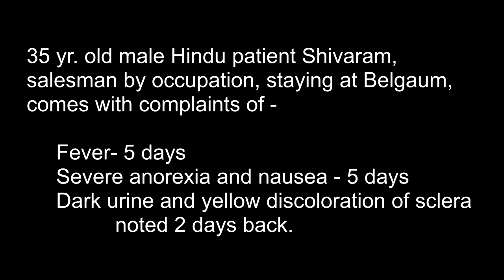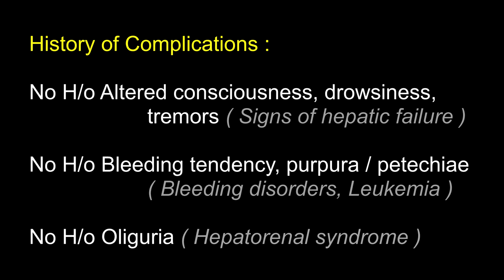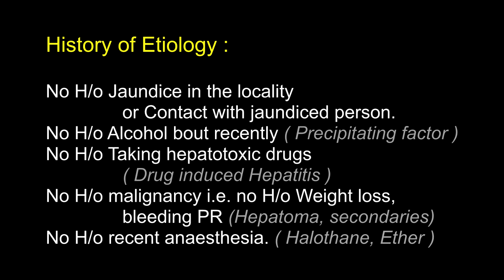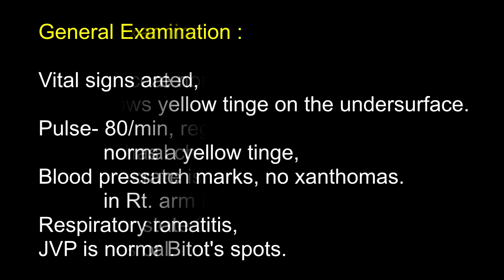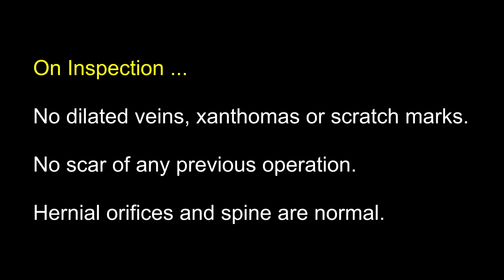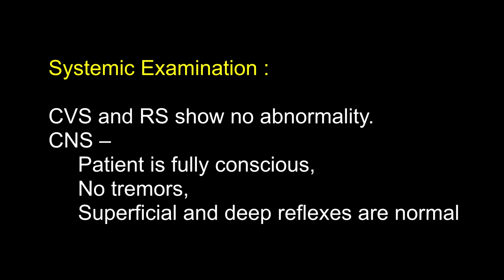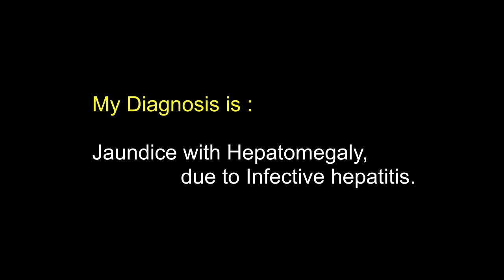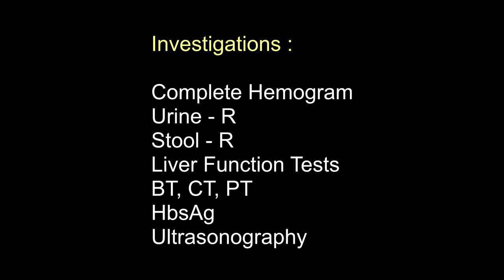Medicine Cassette-Clinics- AS3- Jaundice - AUDIO -Ghanashyam Vaidya, For Medical students, MBBS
Ideal Case Presentations, as a dialogue between a medical student and his professor.